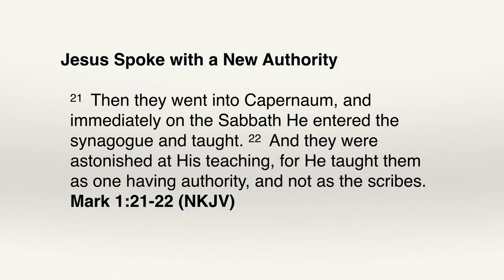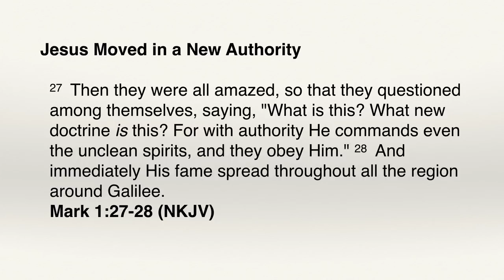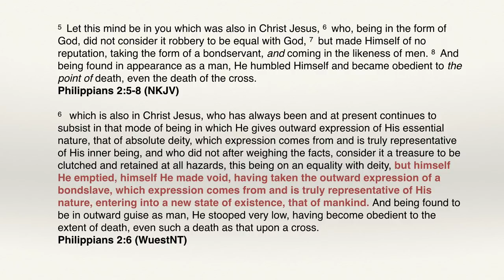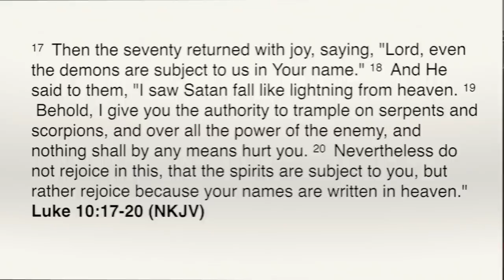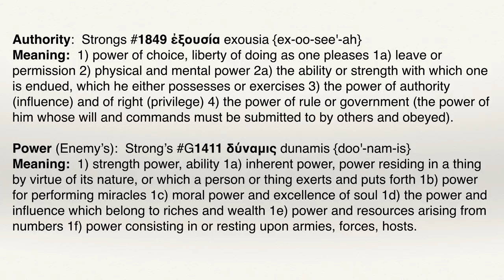Kingdom Staff of Authority Part1 UTK62A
The Kingdom Staff of Authority – Part 1
UTK61A Understanding the Kingdom Series | Biblical Life TV

Jesus came as the Second Adam with His own staff of authority.  This new staff of authority is available to the believer if the believer follows the example of Jesus and truly become His disciple!  Learn the difference between authority and power, as well as how both are supposed to flow in the Kingdom of God.